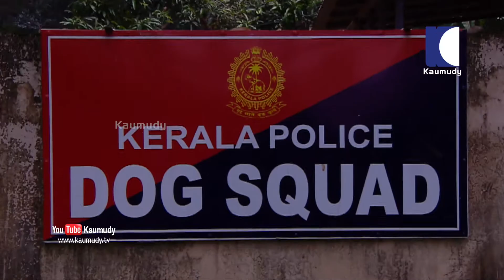Haritham Sundaram | PROMO | EP 199 | Kaumudy TV